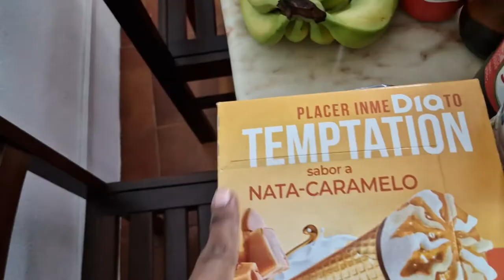El pensaba que yo era africana♡Ya aqui no se duerme nada♡Dion esta hecho una fiera.